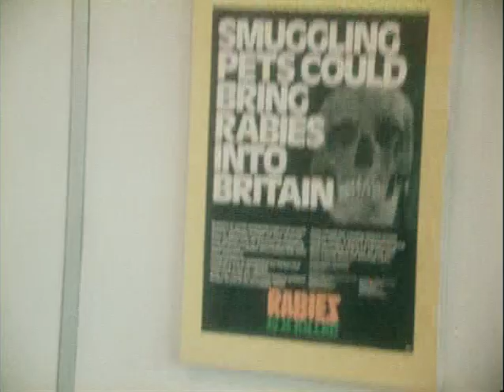(UK) Public Information Film: Rabies Means Death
"Rabies means death."

An airport baggage checker (Ben Aris) finds that a passenger isn't telling the truth when she states she has nothing to declare.

Clive Swift narrates.